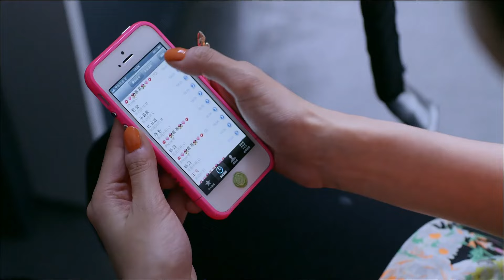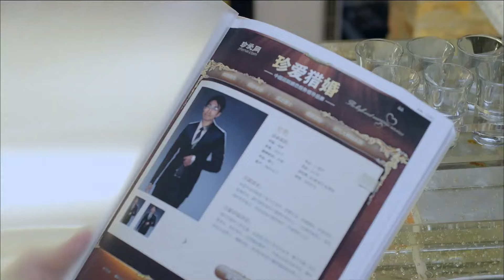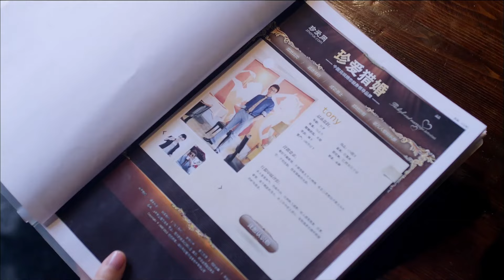4 | 四世同堂的謝家，三個性格完全不同的女兒和三個上門女婿，因一個外來媽的到來而引起一系列問題，並在磨練中尋找幸福的故事（雷佳音、王麗坤、於和偉） 💖中劇放映廳